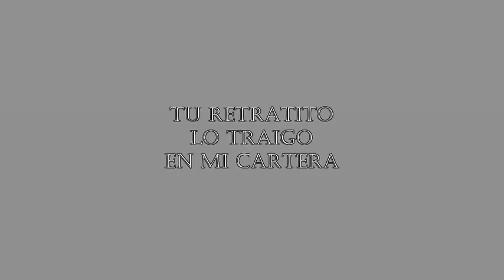tu retratito lo traigo en mi cartera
cortometraje que contiene dos disparatadas parodias de un conocido programa de tv y una conocida pelicula